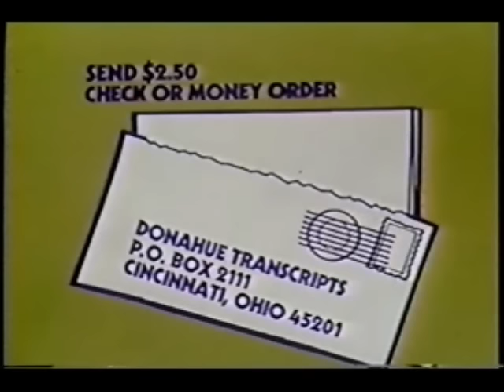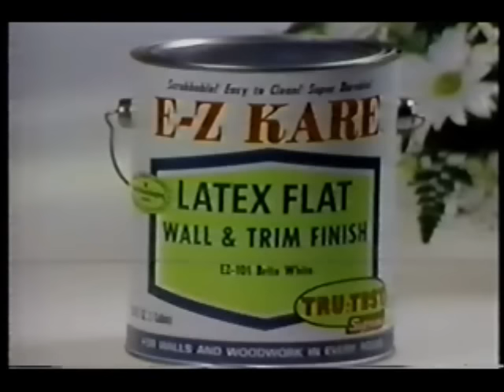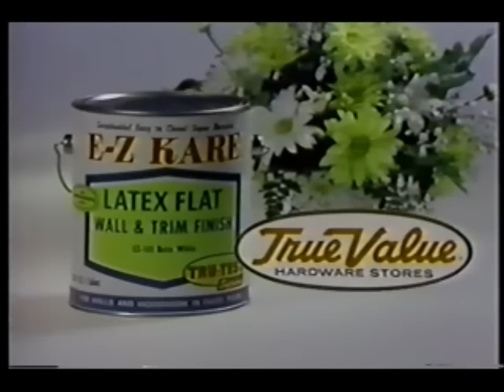Donahue- November 27, 1981 (The Bee Gees)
To promote their latest album and title song "Living Eyes", here are the brothers Gibb on the Phil Donahue talk show from 1981.

Note: The airdate is based off KTSM's airing in El Paso, and may have aired at a slightly different time since syndication bicycling was still in use at the time.